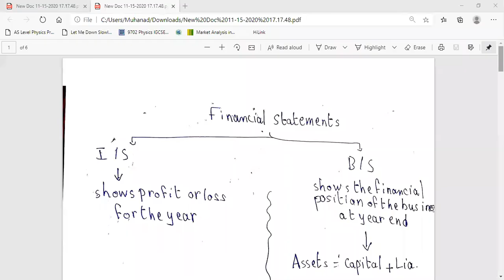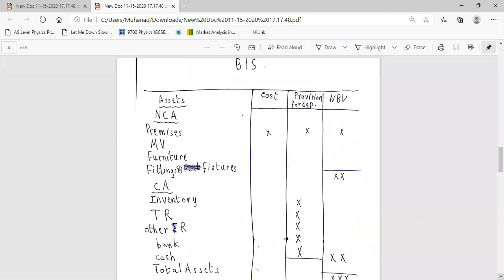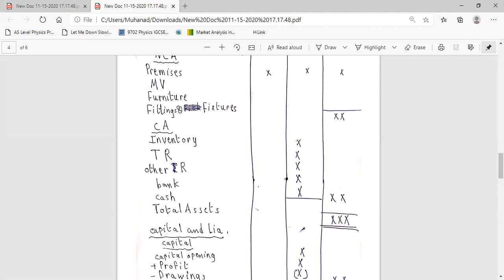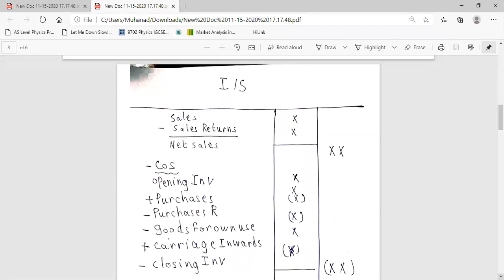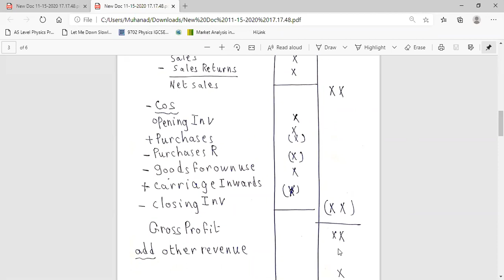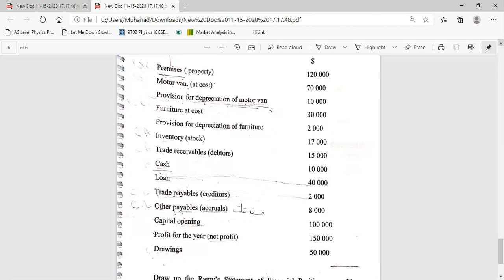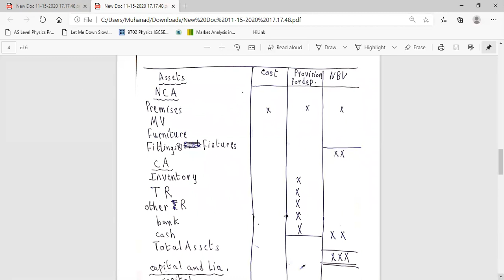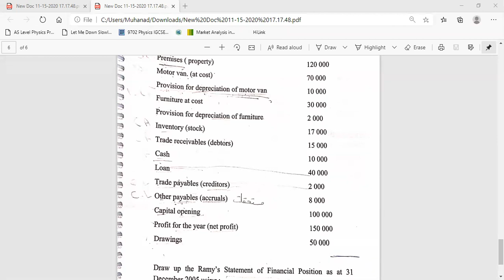accounting IGCSE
مستعد تتعلم الـIGCSE Accounting بشكل مبسط ومن غير تعقيد؟
كل اللّي عليك تحمّل تطبيق Monaia وتحجز مع الأستاذة المتميزة أمل عبدالجواد
للحجز والاستفسار من اللينك التالي👇🏻

  ولمزيد من التفاصيل نرجو التواصل على هذه الارقام

للحجزوالاستعلام نرجو التواصل معنا على هذه الأرقام